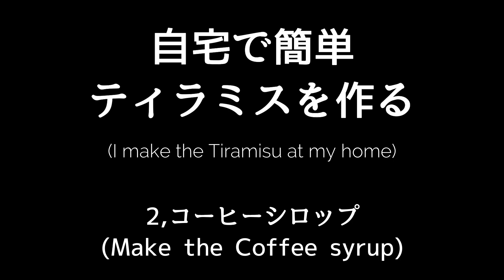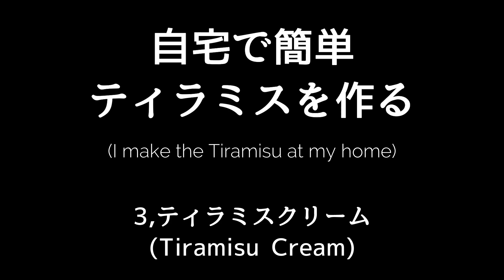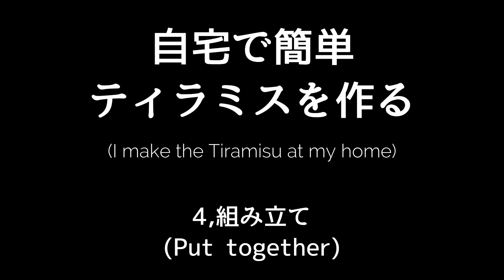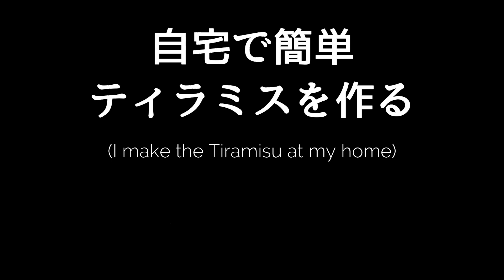【ケーキ作り】家庭で作りやすいティラミスの作り方（Easy to make the Tiramisu at home）（難易度★★）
今回はケーキの作り方動画です。
前回のマスカルポーネロールの動画で余ったマスカルポーネチーズの使い切りに挑戦です。

マスカルポーネといえば、ティラミスを連想する方が多いように、今回の動画では自宅で作りやすい上に本格的に作れる方法をわかりやすくレクチャーしています。

動画の知識が皆様のお役に立てれば幸いです。

【材料】
（スポンジ生地）
全卵（M）２個

（コーヒーシロップ）
グラニュー糖　大さじ１
熱湯　大さじ２
コーヒーリキュール　大さじ１
インスタントコーヒー　小さじ1/2

(ティラミスクリーム)

リスドォル

撮影機材
カメラ：SONY a6400